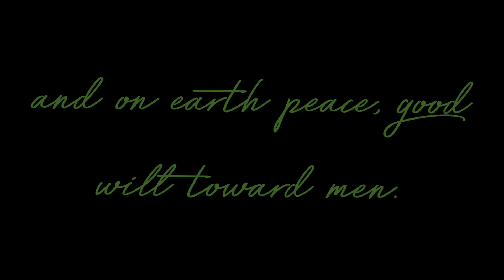This holiday centerpiece took me 20 years to make.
Our first year as a family, I had the presence of mind to save a fresh cut slice from our Christmas tree. And every year after, I saved another slice. I collected them in a box, and finally, after 20 years, I made this beautiful candle holder centerpiece. It’s base is a pre-cut wooden round bought a Lowe’s. I simply used wood glue to attach each slice as you see them arranged. It’s a very meaningful and fulfilling project. I hope this inspires you to make your own memories, and maybe your own holiday themed project.

Best wishes to you always,
Patrick